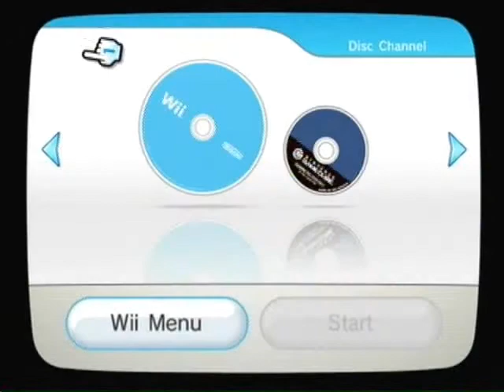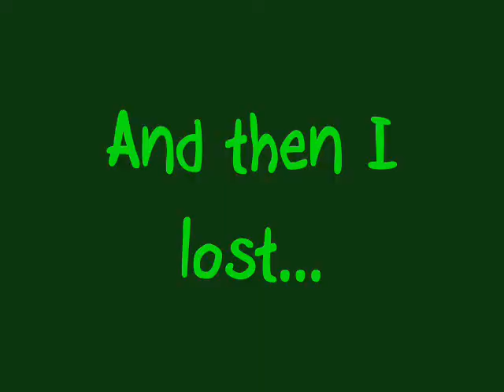Some Super Smash Bros Brawl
It's just me playing against some level 9 CPUs while testing out Dazzle (this is actually the very first recording).